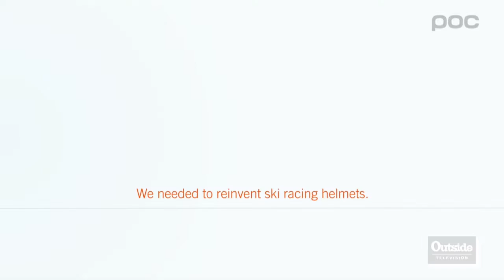POC Sports | Branded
POC is a Swedish company, built on a strong mission; to do everything we can to possibly save lives and to reduce consequences of accidents, for gravity sports athletes, by developing and renewing what personal protection is all about.